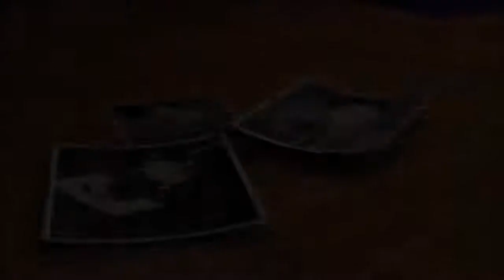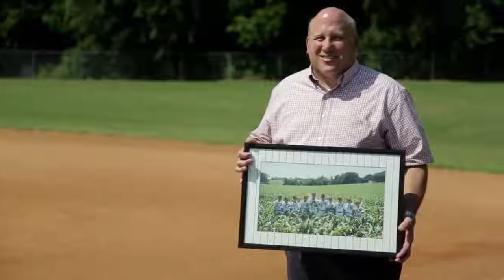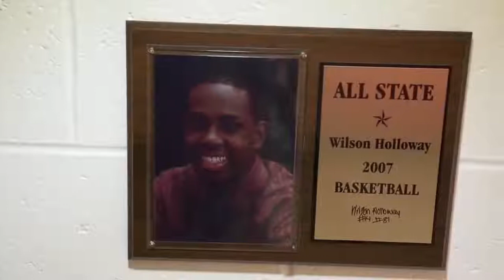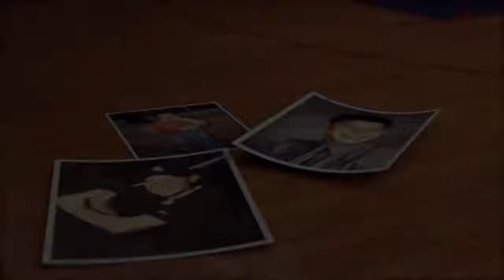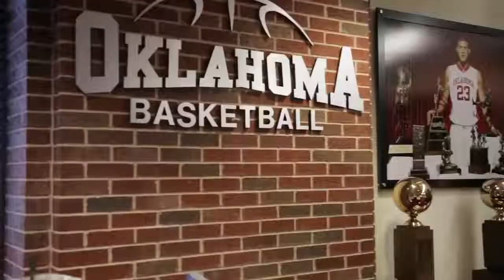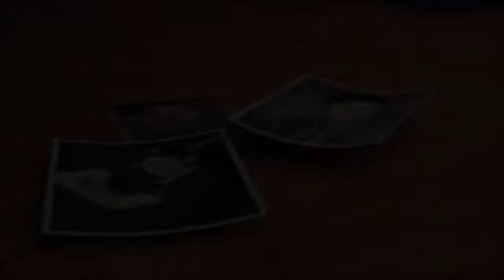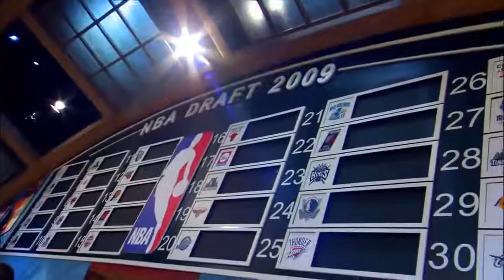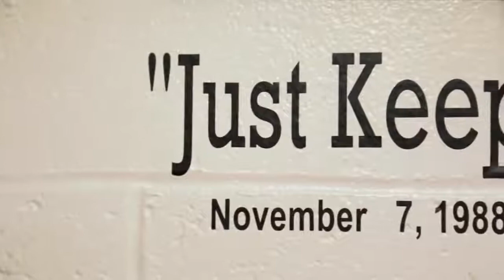BLAKE GRIFFIN 2017 DOCUMENTARY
Blake Griffin before the bigs documentary about his childhood in OKC, his way to the NBA and beeing an All-Star.